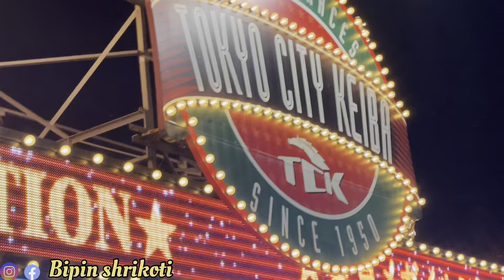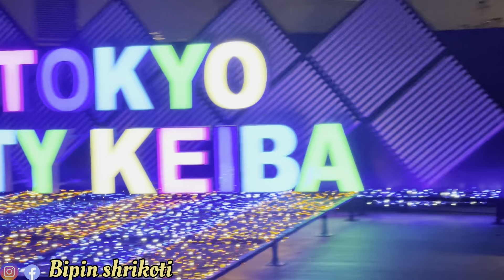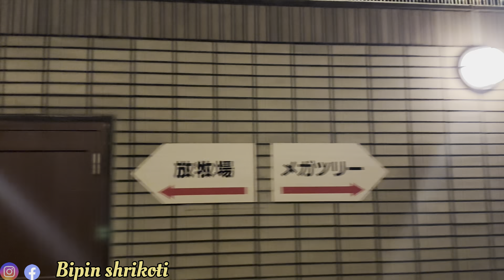आज पहाड़ी couple in tokyo city keiba में ||pahadi in japan